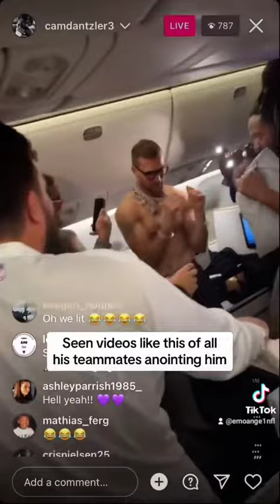we want kirk back